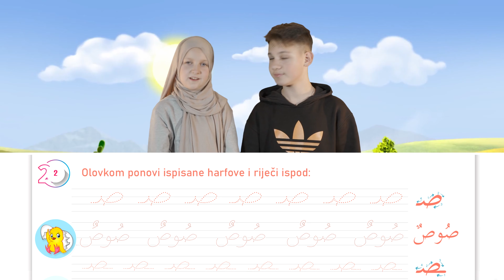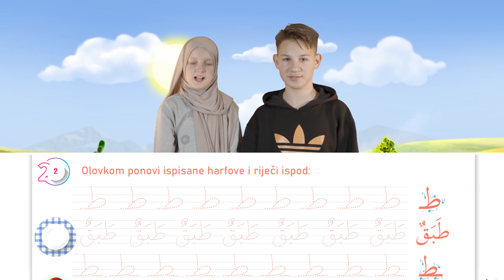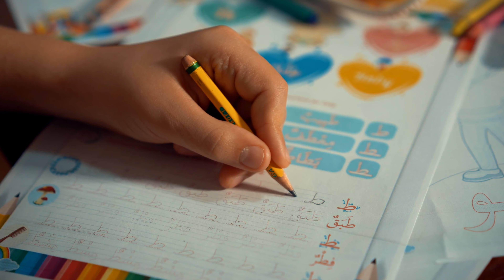Harf Sad, Dad i Ta / ص, ض ط (Knjiga SPOJI&USVOJI - Sufara/Bojanka/Slikovni rječnik - Video 11)